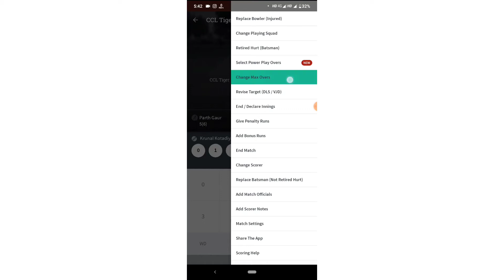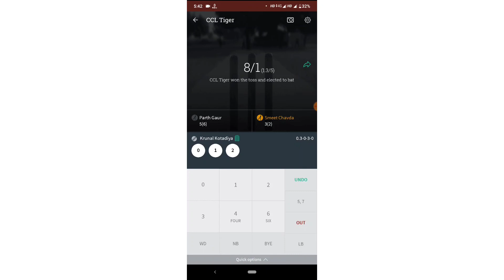CricHeroes ऐप पर मैच के ओवर कैसे बदलें?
इस वीडियो में, हम आपको बताएंगे कि आप मैच के बीच में अधिकतम ओवर कैसे बदल सकते हैं:

यह आमतौर पर तब होता है जब कोई स्कोरर xx ओवर का खेल शुरू करता है लेकिन अनिश्चितताओं के कारण, नहीं। मैचों की संख्या बदलने की जरूरत है। परिवर्तन करने के लिए आप निम्न चरणों का पालन कर सकते हैं:

1) अपनी स्कोरिंग स्क्रीन की सेटिंग में जाएं 👉 Change max overs
2) आप संख्या को कम या बढ़ा सकते हैं। आप मैच में जितने ओवर खेलना चाहते हैं
3) एक बार जब आप नंबर का चयन कर लेते हैं। ओवरों में, ऐप स्वचालित रूप से परिवर्तनों को अपडेट कर देगा।
4) इस बदलाव के लिए कुछ शर्तें हैं - आप इसे केवल सीमित ओवरों के मैचों में उपयोग कर सकते हैं और अधिकतम ओवरों को केवल पहली पारी में ही बदल सकते हैं।
5) आप इस प्रक्रिया में स्कोरिंग को प्रभावित किए बिना आसानी से ओवरों को बदल सकते हैं।

CricHeroes दुनिया का सबसे श्रेष्ठ क्रिकेट नेटवर्क और क्रिकेट स्कोरिंग ऐप है। अब आपके स्थानीय क्रिकेट मैच में एक अंतरराष्ट्रीय अनुभव होगा! वीडियो देखिये।